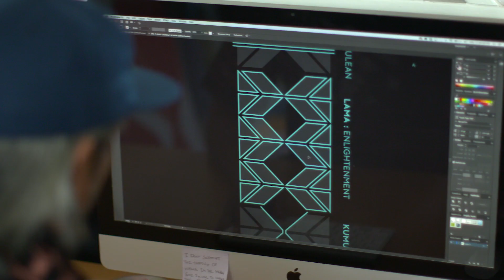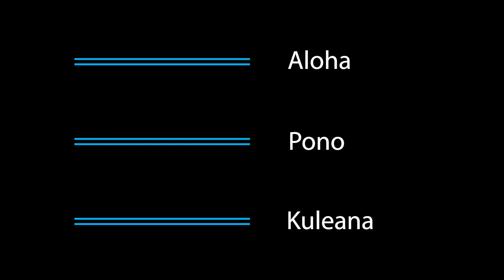HPU's Logo Story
When you look at a logo what do you see?

In the case of the new HPU logo, there is a story to be told.

Behind the intricate lines and shapes, there is a story about the guiding principles of the University and its relationship with our culture.